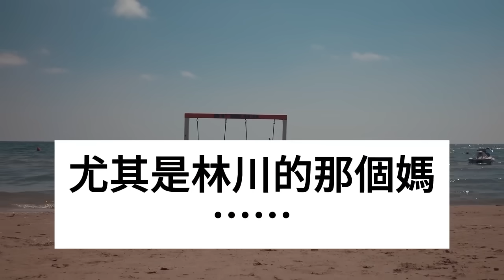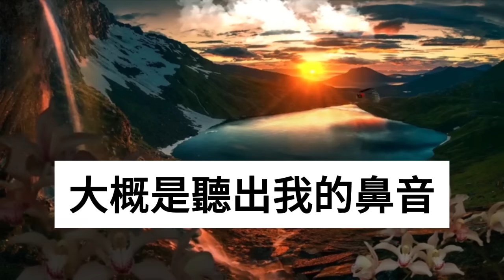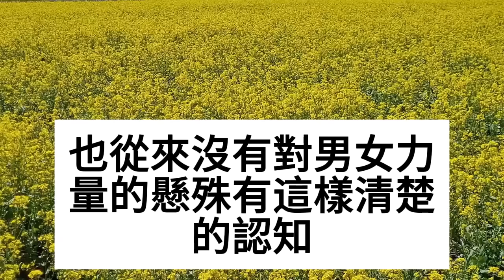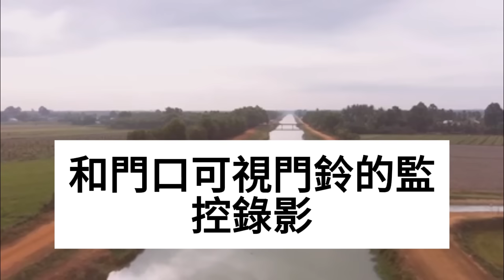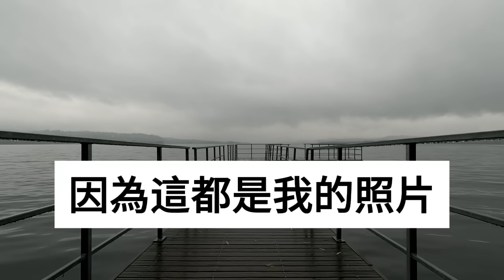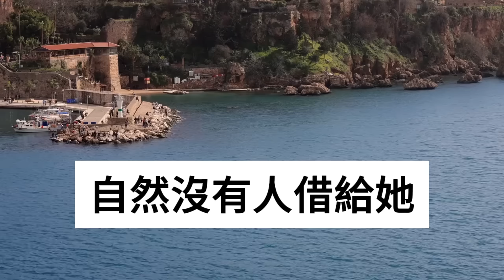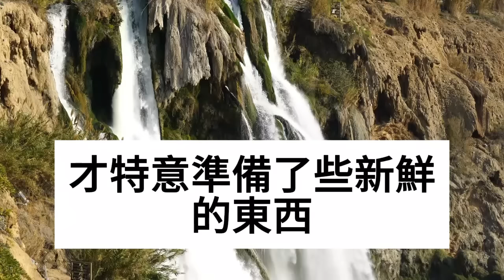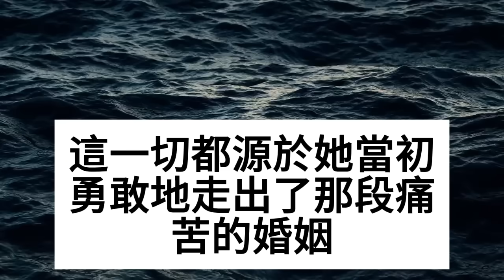婚禮前1萬男友羞辱，吵著讓我在房本加他名字，逼我寫贈予協議分他一半，我不答應他就不來接親，我冷笑送上一份大禮！隔天婚禮上他徹底傻眼了！情感